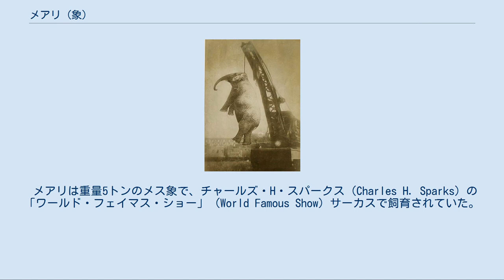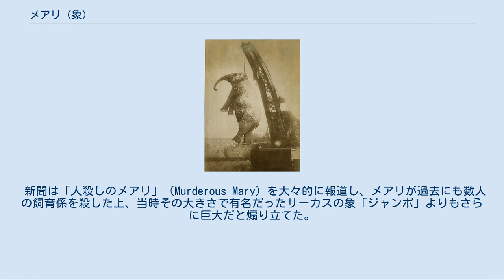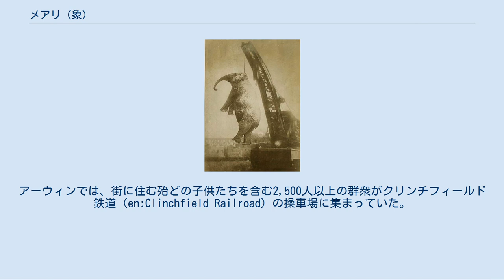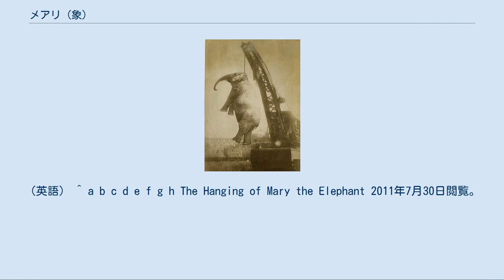メアリ (象)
メアリ（Mary、生年不明 - 1916年9月13日）は、メスのアジアゾウである。
メアリの死については、しばしば20世紀早期のサーカスにおける動物虐待の典型として取り上げられている。
メアリは飼育係を死亡させたという理由で「絞首刑」に処された。
 メアリは重量5トンのメス象で、チャールズ・H・スパークス（Charles H. Sparks）の「ワールド・フェイマス・ショー」（World Famous Show）サーカスで飼育されていた。
 1916年9月11日に、ウォルター・「レッド」・エルドリッジ（Walter "Red" Eldridge）は、象の調教助手としてサーカスに雇われた。
翌日の夕方、テネシー州キングスポートで、メアリを池に連れて行こうとしたエルドリッジは死亡した。
 エルドリッジの死因については、いくつかの記録がある。
その中で一番受け容れられている説は、メアリがスイカに齧り付こうとしている最中に、エルドリッジがその耳の後ろにフックを引っ掛けて突いたというものである。
メアリは怒って暴れ、鼻でエルドリッジの身体を捕まえて水のみ台にぶつけてから、念入りに彼の頭をその足で踏み潰してしまった。
 事件の余波についての詳細は、新聞の扇情的な報道や民間伝承などによって混乱している。
多くの記事では、メアリはその後落ち着きを取り戻し、「象を殺せ!」と叫ぶ群衆に突っかかるようなことはしなかったと記録されている。
地元のある鍛冶職人は、メアリを殺そうとして銃を20回以上発射したが、殆ど効果がなかった。
 新聞は「人殺しのメアリ」（Murderous Mary）を大々的に報道し、メアリが過去にも数人の飼育係を殺した上、当時その大きさで有名だったサーカスの象「ジャンボ」よりもさらに巨大だと煽り立てた。
「ワールド・フェイマス・ショー」サーカスは近隣の市や町の有力者達から「メアリがいるなら興行を許さない」と脅され、この厄介な事態の解決のためにサーカス団長のスパークスは公共の場でメアリを殺すことに渋々同意した。
 翌日、メアリは鉄道でテネシー州アーウィン（en:Erwin, Tennessee）に移送された。
アーウィンでは、街に住む殆どの子供たちを含む2,500人以上の群衆がクリンチフィールド鉄道（en:Clinchfield Railroad）の操車場に集まっていた。
 メアリは首に鎖を巻きつけられ、台車に乗せられた起重機で吊り上げられた。
一度目は鎖が切れてしまい、メアリは落下して腰を打撲しただけだった。
この落下に驚いて、多くの子供たちが逃げ出してしまった。
傷ついたメアリに二度目の「絞首刑」が行われ、メアリは死んだ。
メアリの死体は、線路のそばに埋葬されたという。
 ^ a b c d e f g Mary (Big Mary, Murderous Mary) at Sparks Circus Elephant Encyclopedia 2011年7月30日閲覧。
（英語） ^ a b c d e f g h i j Big Mary,Roadside Pet Cemetery RoadsideAmerica.com 2011年8月21日閲覧。
（英語） ^ a b c d e f g h The Hanging of Mary the Elephant 2011年7月30日閲覧。
（英語）